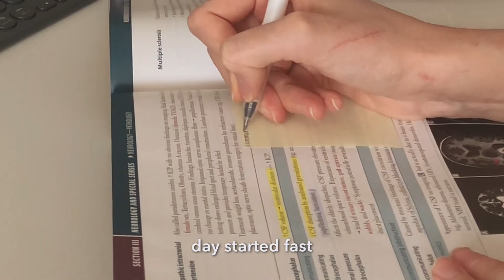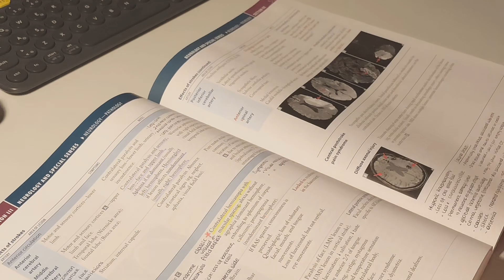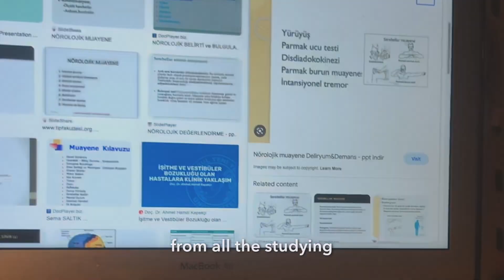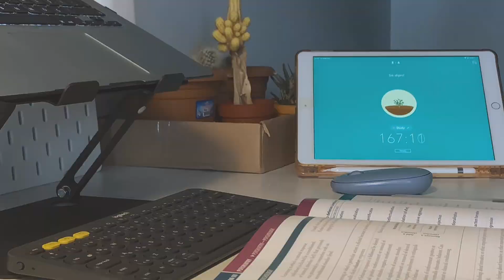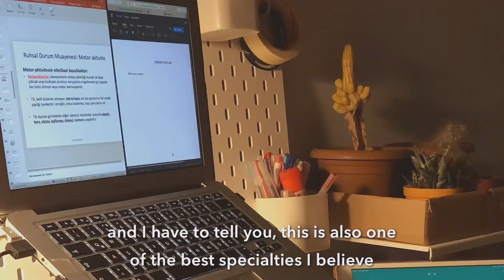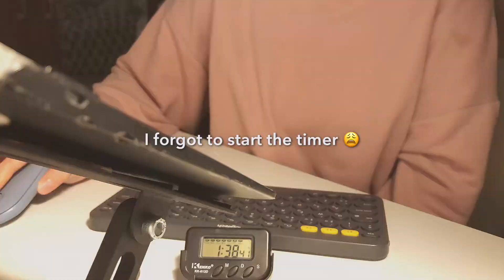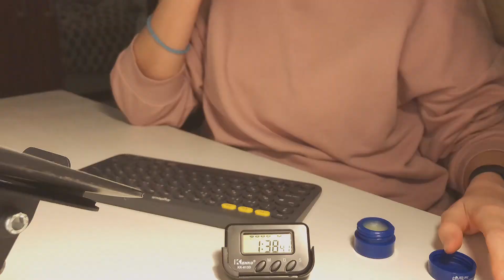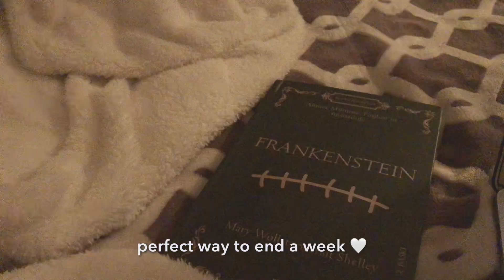a med student’s study vlog | neurology rotation week 5, lots of cats 🐈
📍socials:
studytok: muvsdiary
bookstagram & booktok (it’s only in turkish): muvokuyor